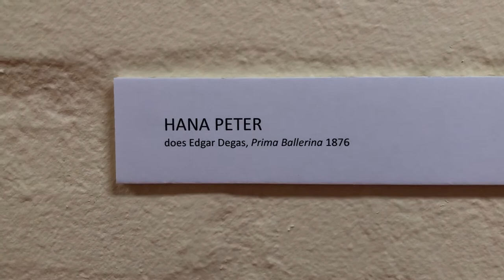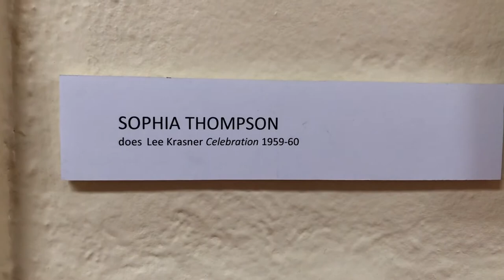Glenaeon Year 10 (2021) immerse themselves in the Modern Art Movement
With Art Teacher, Donna Miller, Glenaeon’s Year 10 Art students have been immersing themselves in the Modern Art Movement, and here would like to showcase their understanding by replicating arts from the period.  Around the theme of ‘The Figure’, the students studied different approaches and techniques.  Themes of the figure are expressed in paintings from this time.  To develop their skills and understanding, they reproduced their favourite artists work, as seen in this short, virtual art show.  They thoroughly enjoyed the challenge, resulting in works, while developing a better understanding of particular styles, colour mixing and applications of paint. Congratulations to Year 10 Art.